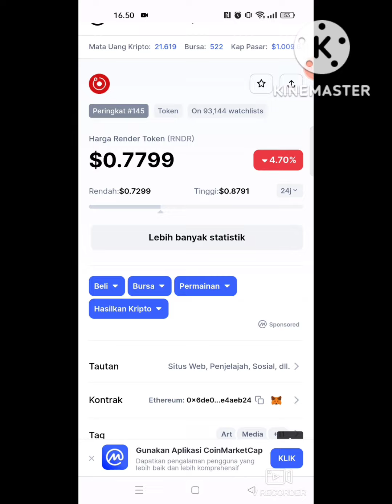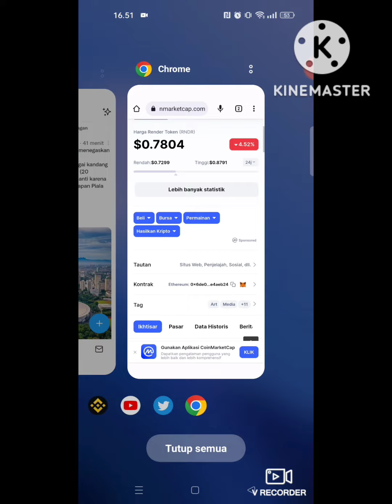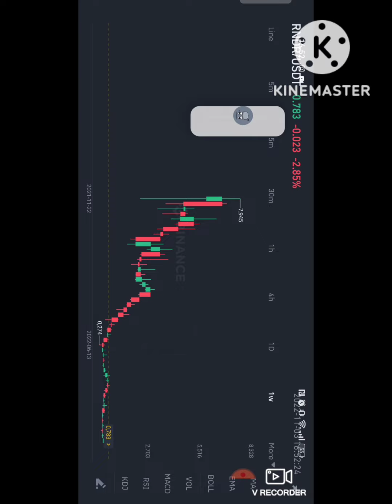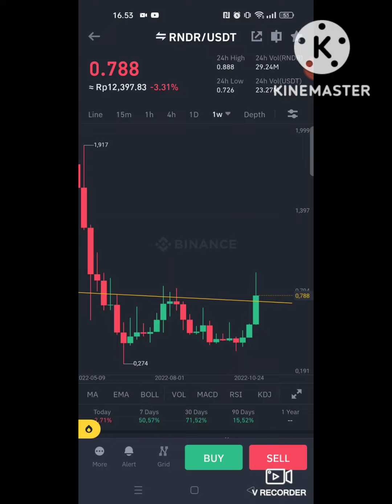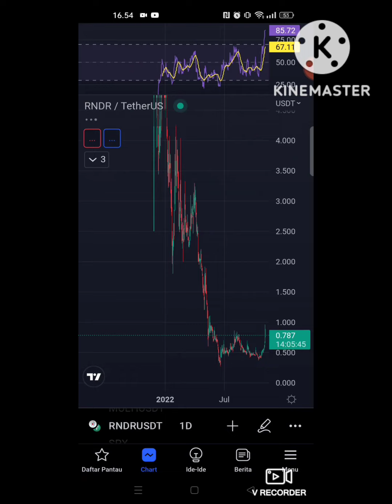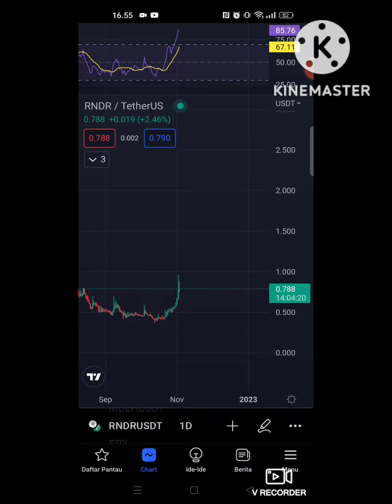SELAMAT YG SUDAH PROFIT 100% LEBIH DARI TOKEN RENDER 🥳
USDT Jaringan BSC (BEP-20) : 0xc367f7f7218198da905b3c6a5d54c050df962b44